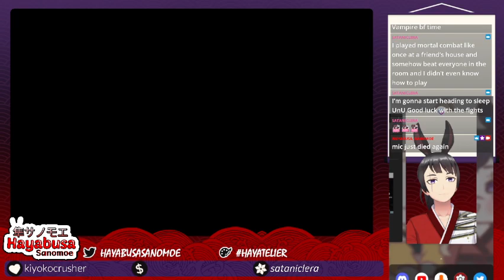I'm the trouble man - Night Warriors: Darkstalkers' Revenge #4.2